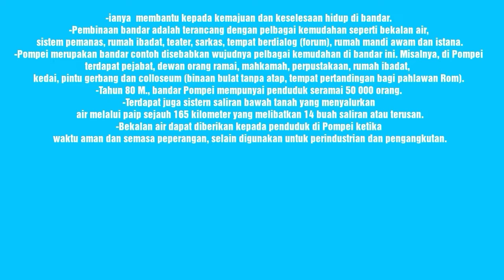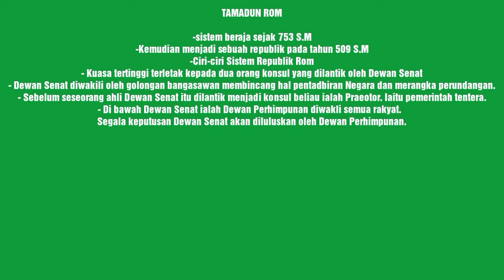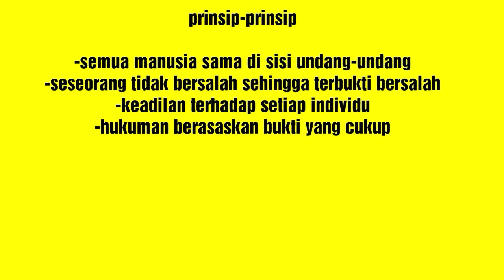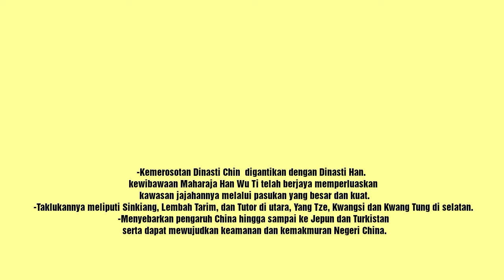Sejarah SPM Tingkatan 4 Bab 2 Peningkatan Tamadun (Bahagian 1)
Nota Ringkas Mengenai Sejarah Tingkatan 4 Bab 2 (Bahagian 1)